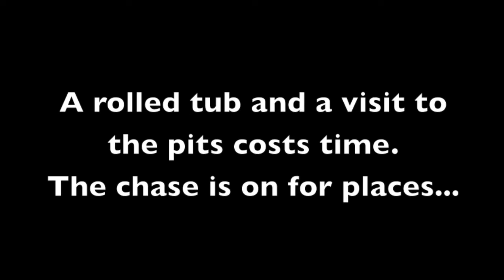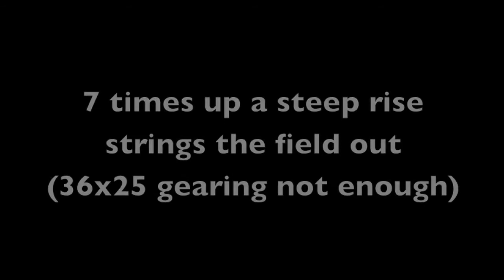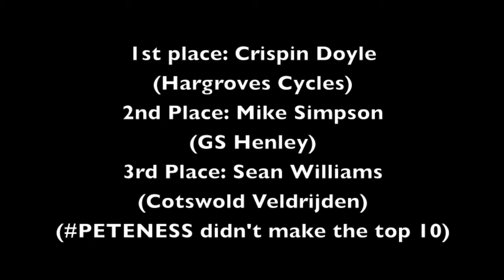PETENESS 1.1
Wessex League Round 1.
Mary Hare School. Done.